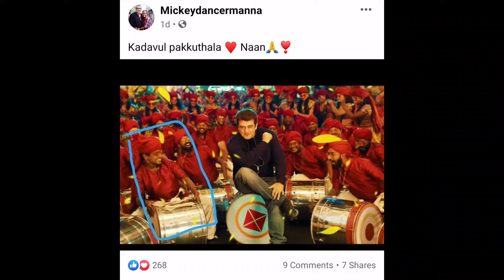Beast Vs Valimai, Poikkal Kuthirai, D44 Case & Crew, 2 New Movie Update | Vijay Vs Ajith | Dhanush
Beast Vs Valimai Movie Realese Same Date | Vijay Vs Ajith | Nelson | H Vinoth | Poikkal Kuthirai First Look Update | Prabhu Deva | Varalexmi Sarathkumar | D 44 Cast & Crew Update | Dhanush | Raashi Khanna | Priya Bhavani Sangar | Prakash Raj | Anirudh | 2 New Movie Update |